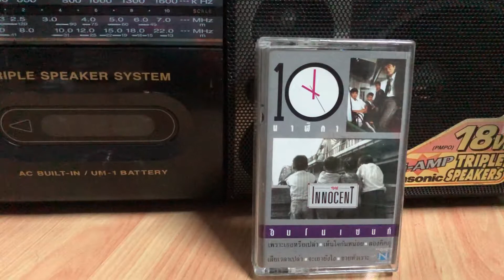Music Cassette The innocent - เพราะเธอหรือเปล่า